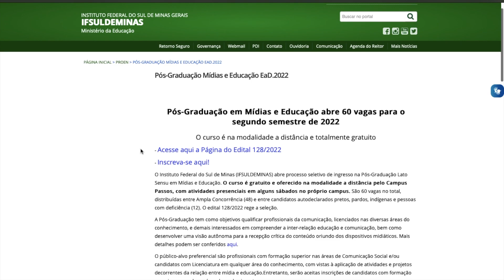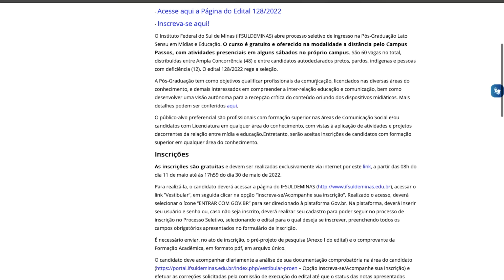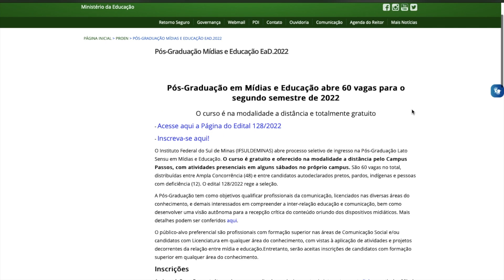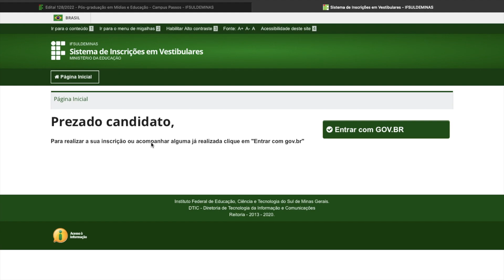⚠️ PÓS-GRADUAÇÃO 100% GRATUITA e À DISTÂNCIA de INSTITUTO FEDERAL ⚠️ | Mari Rel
Já pensou em cursar uma pós-graduação online, EaD, gratuita e de MUITA qualidade, oferecida por um Instituto Federal, o Instituto Federal do Sul de Minas Gerais (IFSuldeminas)... Então esse vídeo é pra você! Nesse vídeo mostro a plataforma de ensino EaD dessa universidade cujo processo de seleção pra pós-graduação é feito por análise de pré-projeto de pesquisa e análise de formação acadêmica. São ofertadas 60 vagas para uma pós-graduação Lato Sensu em Mídias e Educação, com duração de 18 meses. O curso é gratuito e oferecido na modalidade a distância pelo Campus Passos, com atividades presenciais em alguns sábados no próprio campus. As inscrições estão ABERTAS até o dia 30 de maio de 2022. CORREEEEE!!! Sua chance de pós-graduar em uma instituição pública sem pagar nada e cursando à distância!